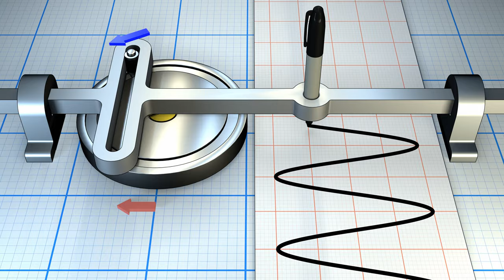Yugo Escocés - Scotch yoke [ 4K - 10 minutes loop - no audio ]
Yugo Escocés - Scotch yoke